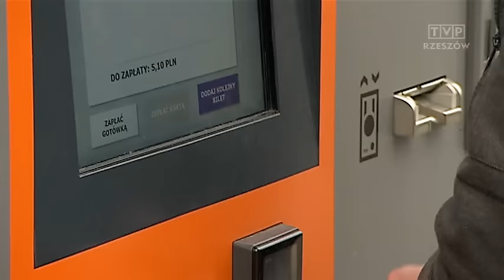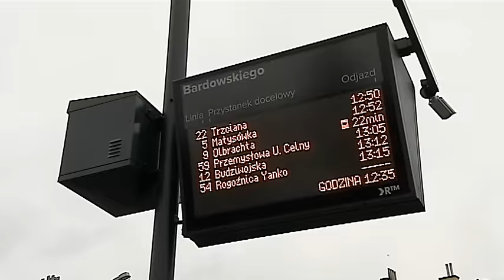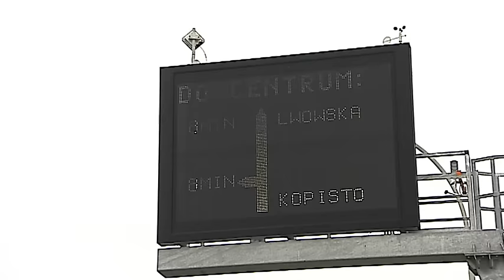Zamiast biletu - darmowy film pornograficzny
Problemów z poruszaniem się po sieci nie miał zapewne haker, który w jednym z biletomatów należących do Zarządu Transportu Miejskiego w Rzeszowie umieścił fragment filmu pornograficznego. Kto włamał się do systemu jeszcze nie wiadomo. Wiadomo natomiast, że zdjęcie biletomatu obiegło portale społecznościowe.